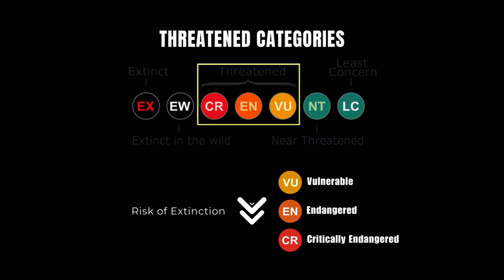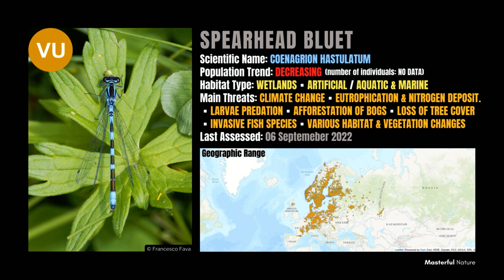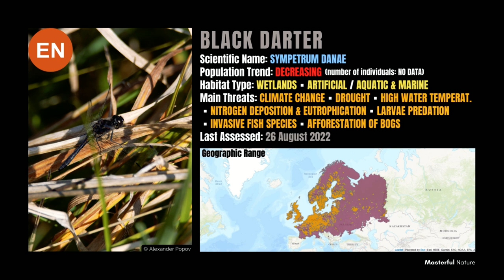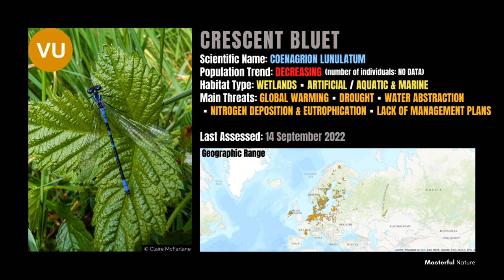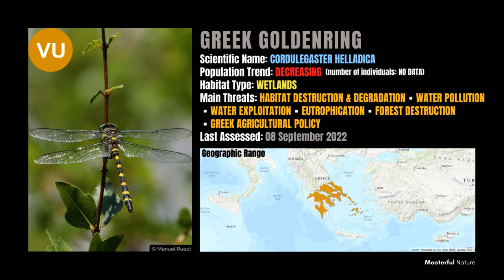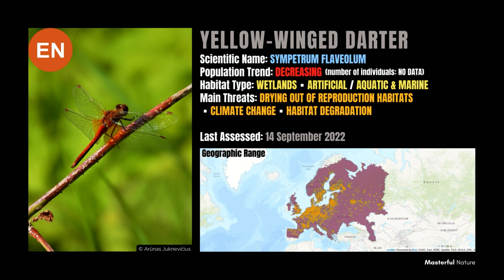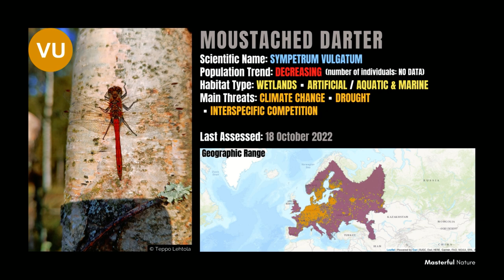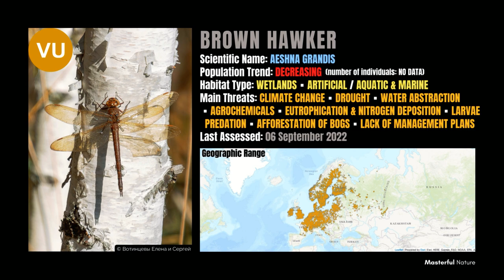List of Threatened Insects in Europe Part 1 (Dragonfly & Damselfly) - Included on The IUCN Red List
■ TITLE

■ DESCRIPTION
The IUCN Red List of Threatened Species is a comprehensive inventory that assesses the conservation status of plant and animal species worldwide. Managed by the International Union for Conservation of Nature (IUCN), it categorizes species based on their risk of extinction, ranging from Least Concern to Critically Endangered.

This video features a selection of insects listed as threatened by the IUCN. This list includes insects species (odonata order: dragonflies and damselflies) whose populations are considered threatened and whose habitats are found within European territories. Please note that this list may not be exhaustive and the information presented in this video may not be entirely accurate or complete.

■ MASTERFUL NATURE
Video edited by: @masterfulnature